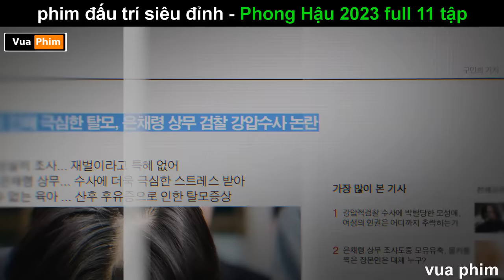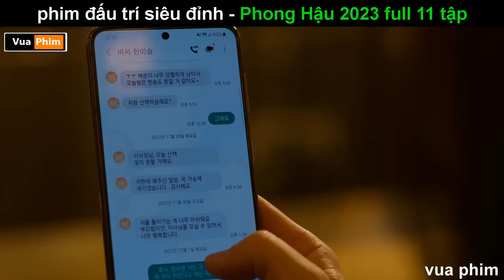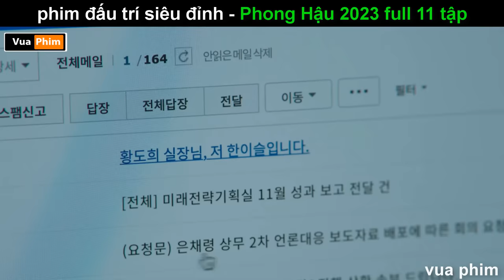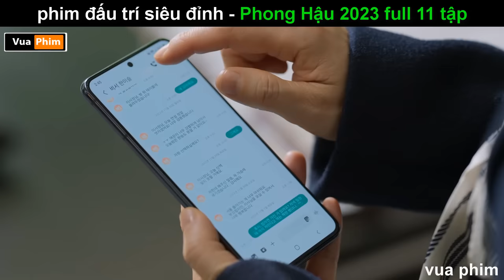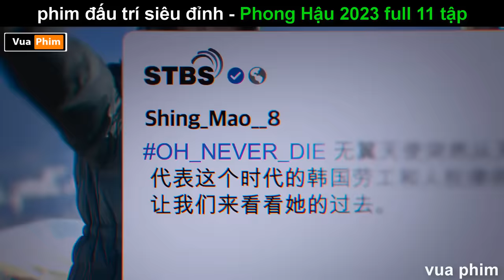Màn Đấu Trí Đỉnh Cao giữa các Tài Phiệt - review phim Phong Hậu 2023 FULL 11 tập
Do Hee là quân sư cho một gia đình tài phiệt , nhờ tài thao túng tâm lý cực giỏi cô đã giúp nhà tài phiệt trở thành tập đoàn đứng đầu đất nước . nhưng khi chủ tịch trở mặt với Do Hee, từ đây cô quyết tâm đánh sập tập đoàn.
Review phim phong hậu full 11 tập .
Tóm tắt phim phong hậu 2023 full